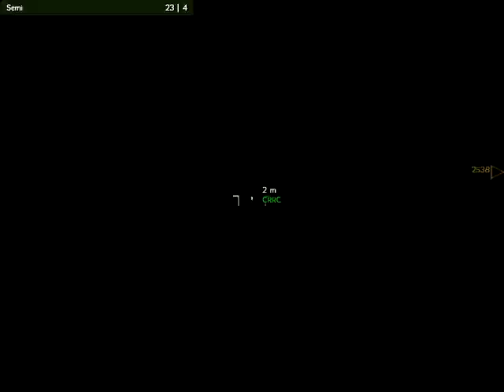Arma Armed Assault: Delores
11 June 2006
In anticipation of yet another wave of SLA forces, U.S. and RACS troops have pulled back to the city of Dolores and are planning to set up a trap for Northern tanks by demolishing the bridges leading into the city. They succeed in destroying several platoons of enemy tanks, but are still forced to retreat deeper into Southern territory.